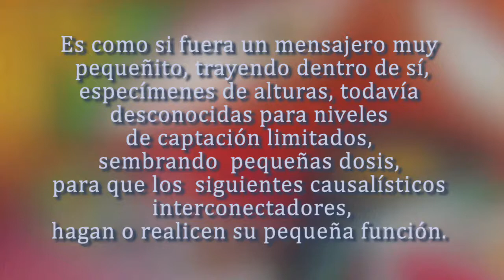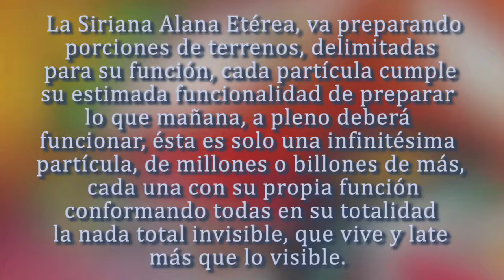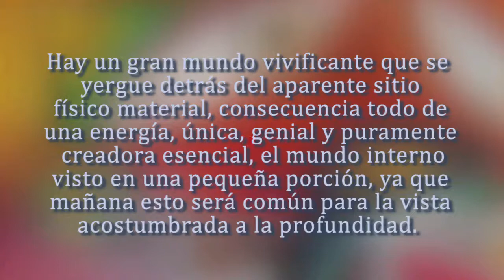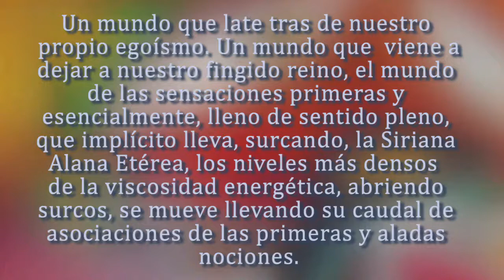Pintura - Siriana Alana Etérea (25/05/1987)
Siriana Alana Etérea - 25/05/87